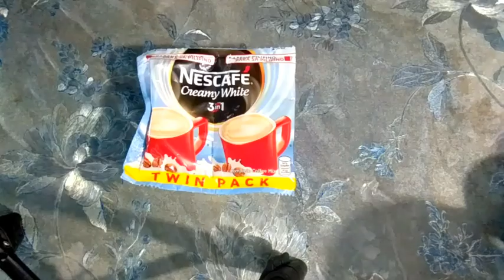How to make A Dalgona Coffee? / easiest way / using Nescafe 3in1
This is not my first time making Dalgona coffee its actually my 2nd time. Nag post kasi ako sa fb ko on my first one, then someone commented on my post asking how i make mine. So, ito na, gumawa nalang din ako ng tuturial for anyone who wants to know my procedure. Easy way lang tong sakin guys. Mas madali kasi pag naka video.keysa sasabihin ko lang or eta-type ko don sa comment box ko. Sana nakatulong ito sa inyu. Godbless😊